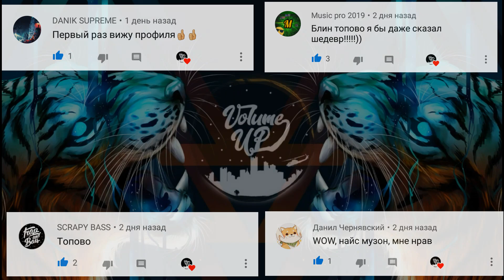Nitrite - Tactical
Остальные контакты можно узнать написав мне в ЛС в ВК
Монтаж:
Power Director (Premium)